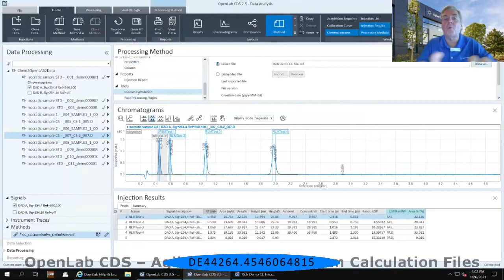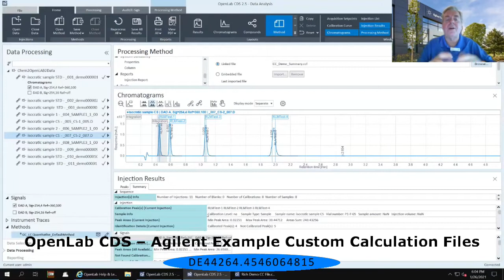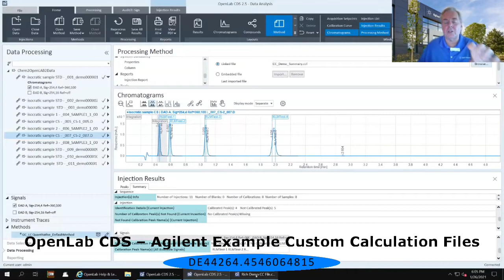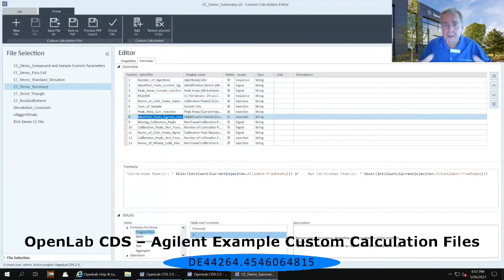OpenLab CDS – Agilent Example Custom Calculation Files DE44264 4546064815